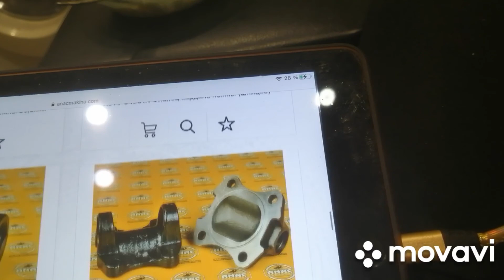9 октября 2021 г. Jcb3cx 2001 г. Россия Мурманск.дифер заднего моста, поршня тормозные установка